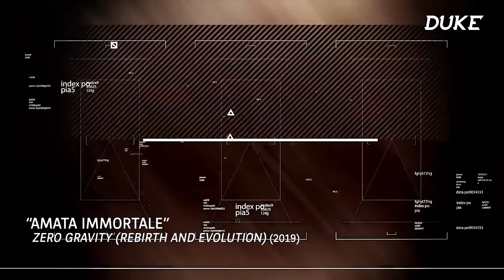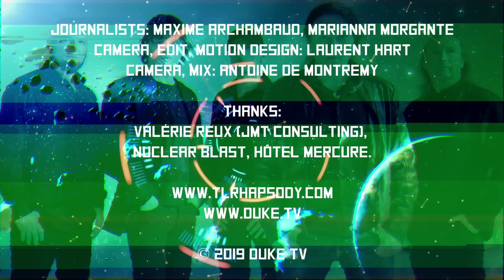Turilli / Lione Rhapsody - Interview Luca Turilli - Paris 2019 - Duke TV [FR-DE-ES-IT-RU Subs]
Subtitles: Français, Deutsch, Español, Italiano, русский
Luca Turilli (Turilli / Lione Rhapsody) - Paris, France – May 8. 2019

0:27 - A new metal project
1:28 - “Phoenix Rising” / Artwork
2:57 - Mastering many instruments
4:19 - “Arcanum (Da Vinci’s Enigma)”
5:20 - “Amata Immortale” & Giacomo Leopardi

Journalists: Maxime Archambaud, Marianna Morgante
Camera, Edit, Motion Design: Laurent Hart
Camera, Mix: Antoine de Montremy

Thanks:
Valérie Reux (JMT Consulting), Nuclear Blast, Hôtel Mercure.